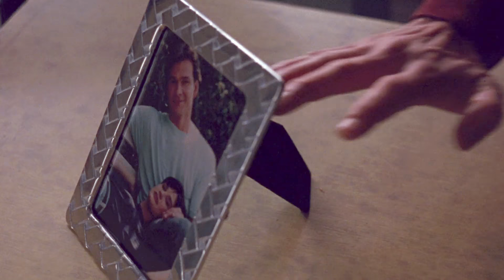Frankmusik - Closer (Kalax Remix) [Music Video]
Movie: Ghost